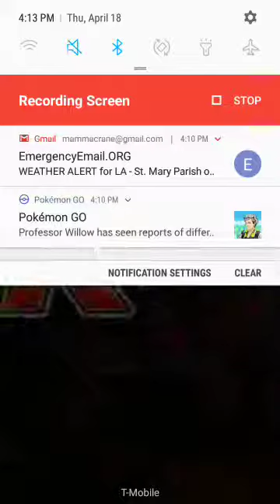Playing some Dokkan